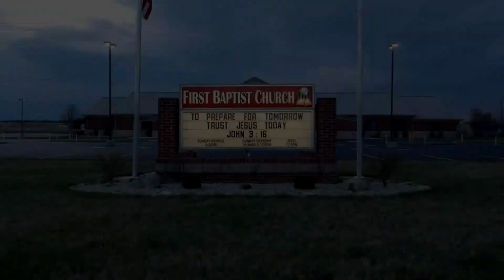Life's Big Questions - Sunday PM 02/20/2022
Series: Developing A Christian Worldview
Sunday PM Service 02/20/2022